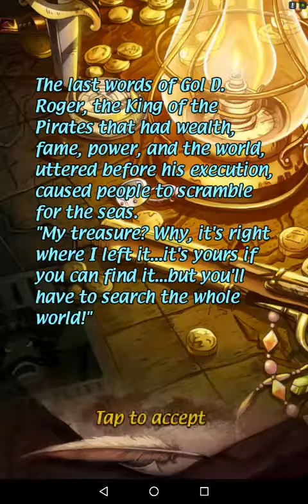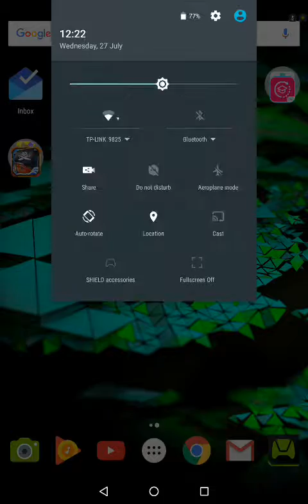Pirates: The Heir-Android HD Gameplay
Pirates: The Heir. Pirates the heir. Pirates the heir gameplay. Best pirate game for android. One Piece game for android.

Description:
Pirates: The Heir is a 6-slot turn-based card game.
Pirates: The Heir will feature 24 campaigns and 10 special scenarios, though you'll have to play through the actual grand adventure mode to unlock them.
Feature:
- more playable characters
- bigger maps
- new mode
- interesting side missions(treasures)
- canon story

Players can do whatever they want here and make their own exclusive world laws (Everybody wants to rule the world).